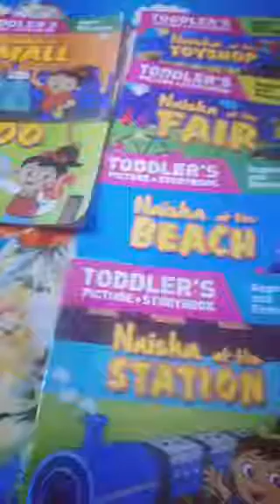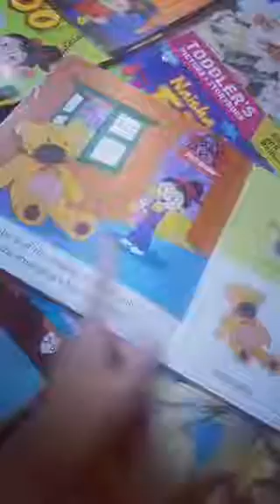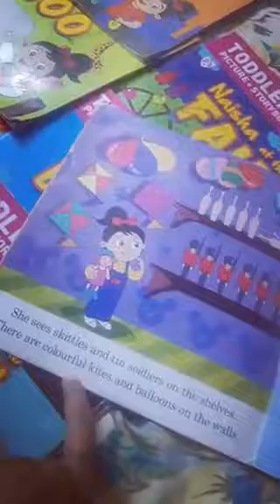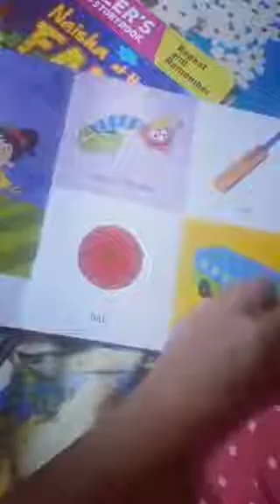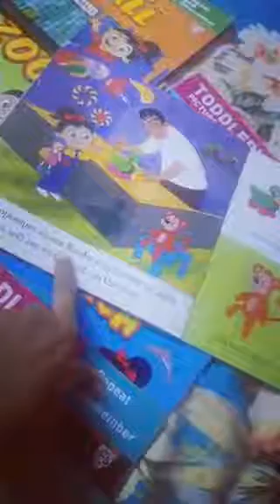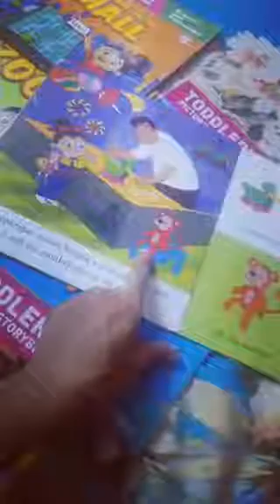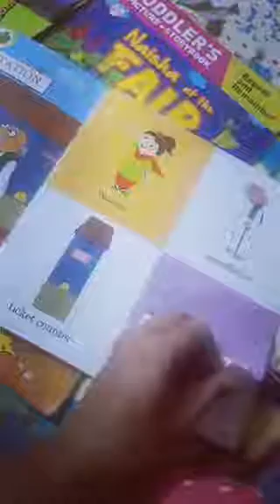Best story books || story books for toddlers || books for children 2 to 3 years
Hello everyone.Have shown the books of Naisha series purchased in amazon
best books to buy for 2-4 years kids
pls watch them